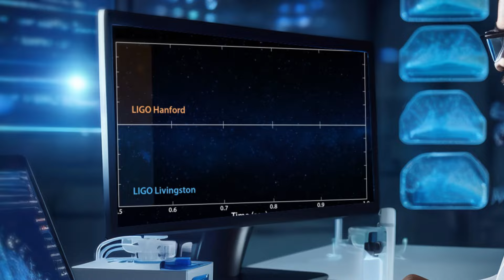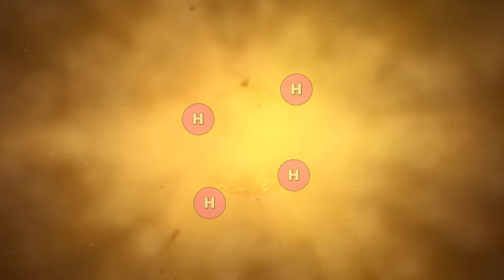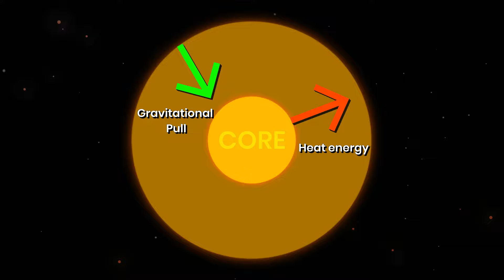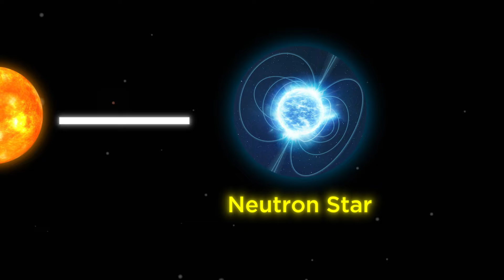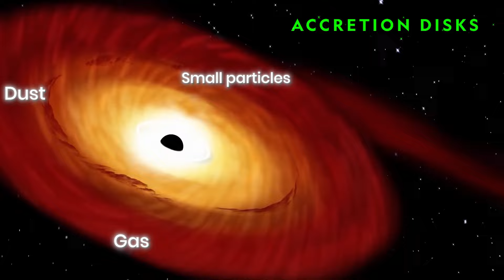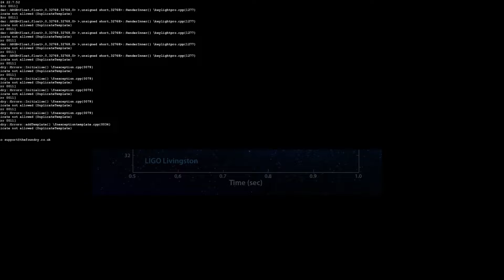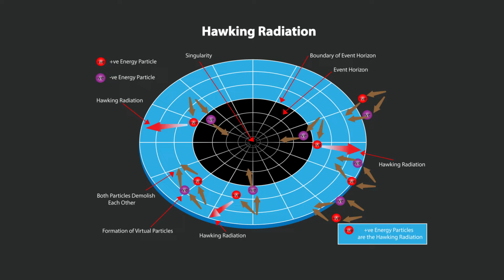WHY BLACK HOLES SUCK?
What If you fall into a Black Hole?
Black Holes EXPLAINED: The Universe’s Ultimate Suckers!
What Really Happens Inside a Black Hole? | The Truth Will Shock You!

AI Images generated using:
Adobe Firefly